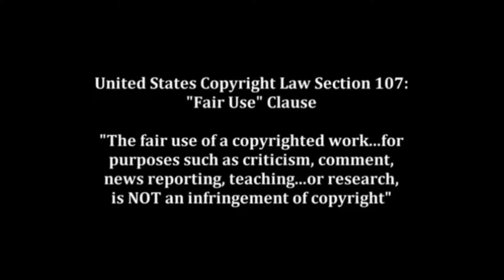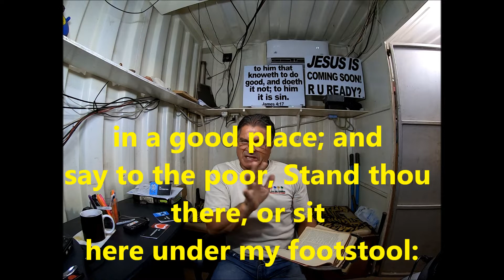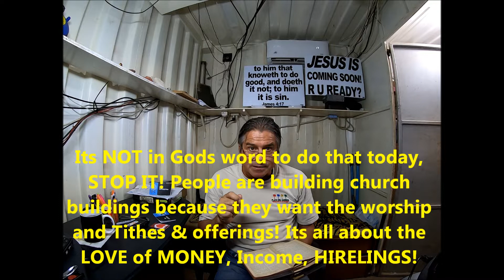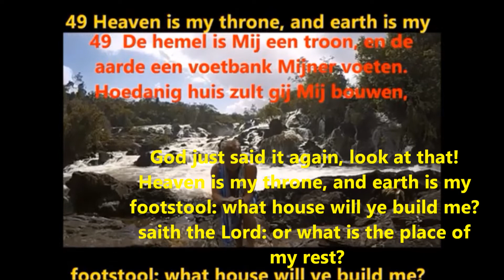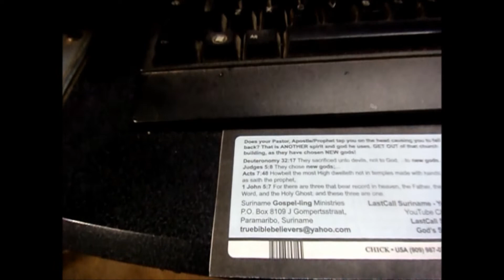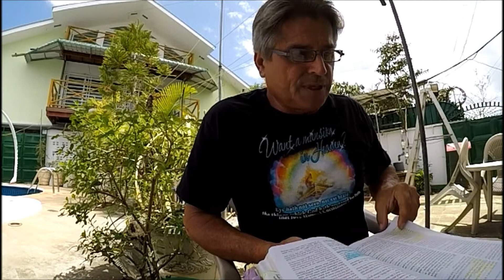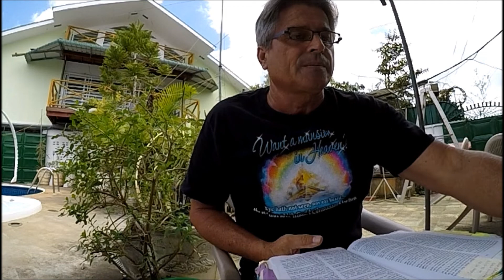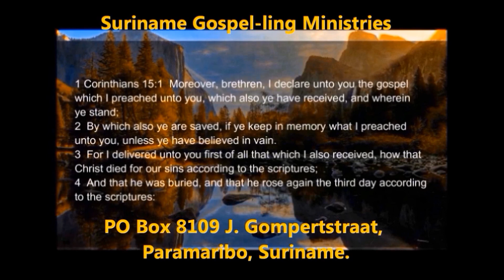Acts 7:18-60 Stephens Stoning & Why you must Quit Going to CHURCH (Buildings) Part 3 of 3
Why did Jesus say: "Come out of her my people"? Church buildings are full of hidden sins and God's Plagues will fall upon them.. Look how many SEX (sodomite) scandals are appearing out of those buildings, EVEN the BAPTIST church buildings! Wake UP CHURCH! Jesus can't RECEIVE you until you COME OUT!
 Genesis 15:14
 And also that nation, whom they shall serve, will I judge: and afterward shall they come out with great substance.
 Revelation 18:4
 And I heard another voice from heaven, saying, Come out of her, my people, that ye be not partakers of her sins, and that ye receive not of her plagues.
 2 Corinthians 6:17
 Wherefore come out from among them, and be ye separate, saith the Lord, and touch not the unclean thing; and I will receive you.